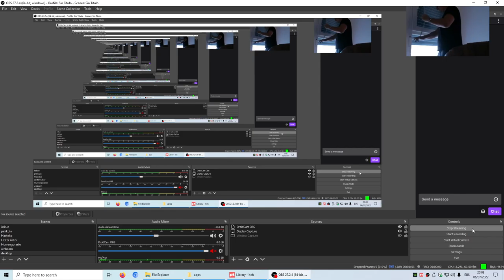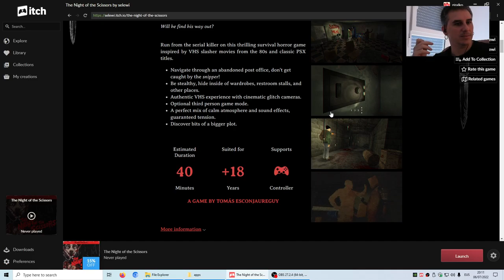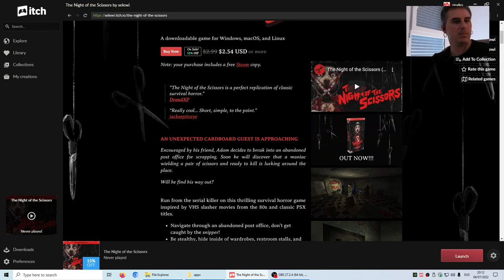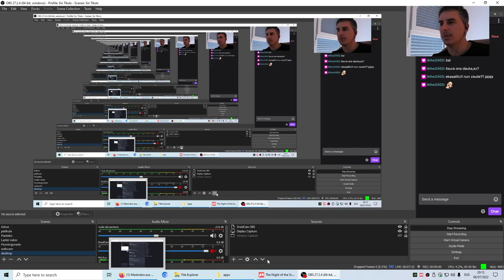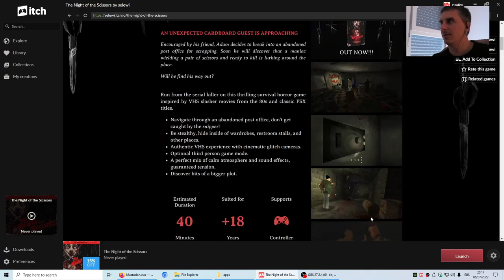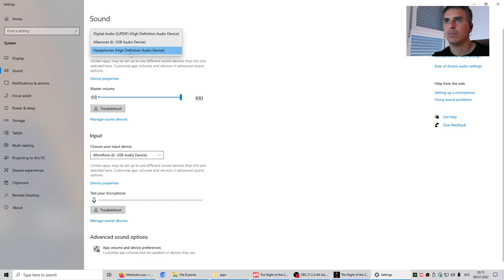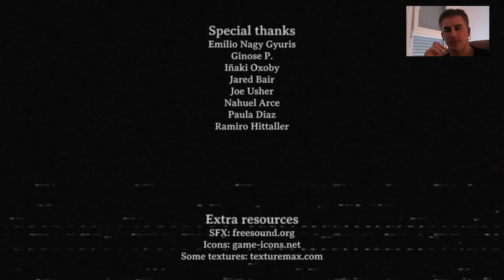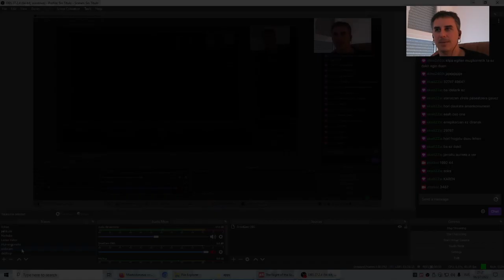[EUS] Artazidxen gaue!!! 😱😱😱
The Night of the Scissors